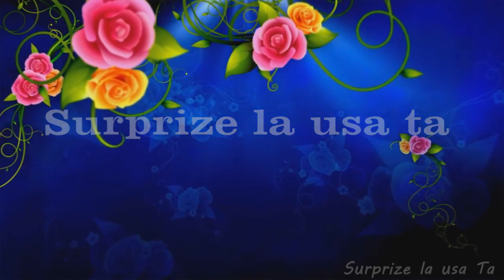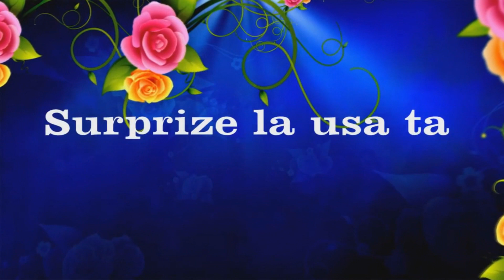Surprize pentru fiică! s Rădoaia r Sîngerei 2